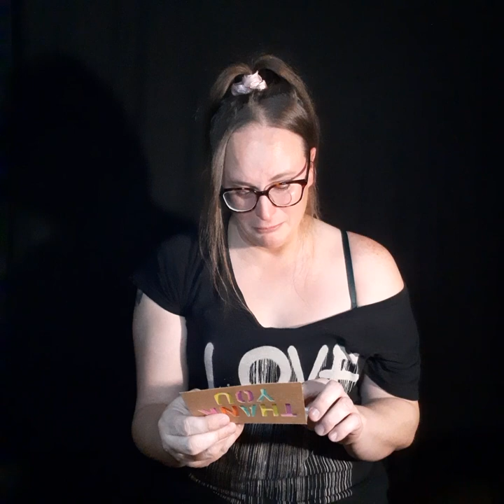Why Am I Dressed Like This? Part 1